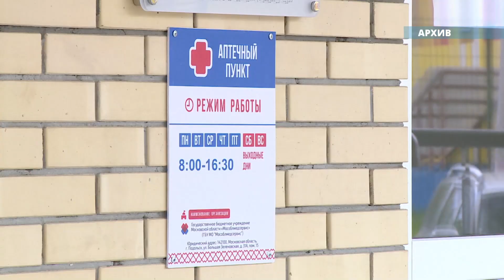В Подмосковье пришло долгожданное лето, а вместе с тем и аномальная жара.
В условиях аномальной жары наибольшей нагрузке подвержена сердечно-сосудистая система организма человека. В группе риска оказываются лица, страдающие ожирением, хроническими сердечно-сосудистыми заболеваниями, а также пожилые люди и дети. Люди, страдающие сердечно-сосудистыми заболеваниями должны уделять особое внимание малейшим изменениям в своем организме. Необходимо носить с собой тонометр, измерять артериальное давление трижды в день, обязательно иметь с собой лекарства и воду.